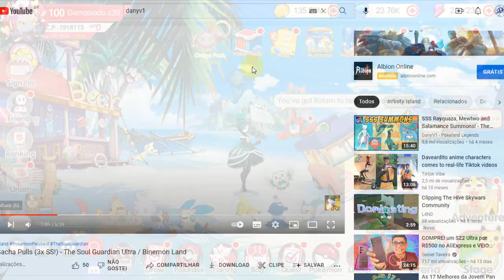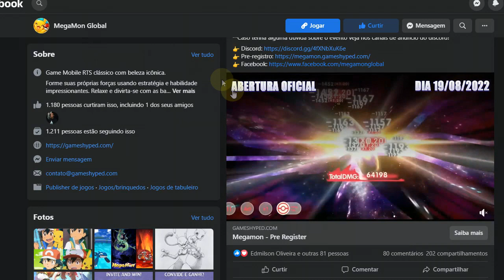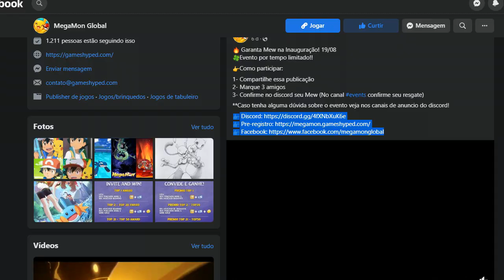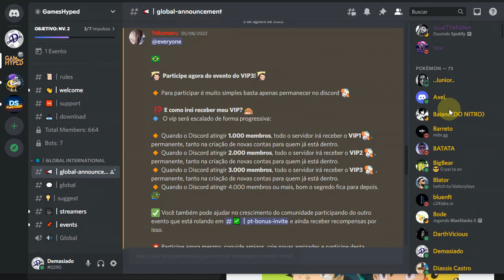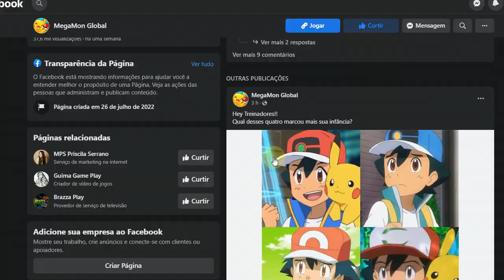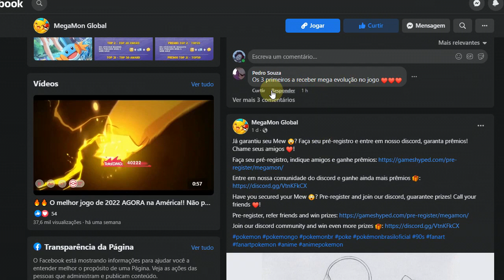MegaMon Global, Estreia 19/08! Pokémon traduzido, Não perca...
(Pokemon world /Elf Trainers) Servidor: 52